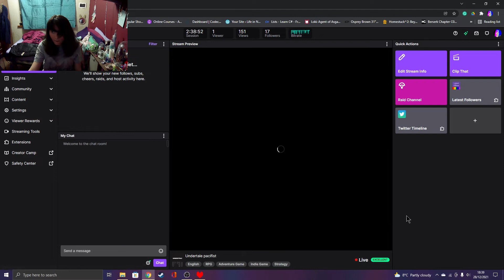Undertale Pacifist: Part 3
i had to mute certain parts cus they were claimed
intro music